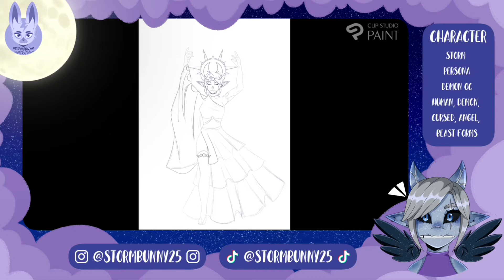Moon Guardian | Persona OC Speedpaint